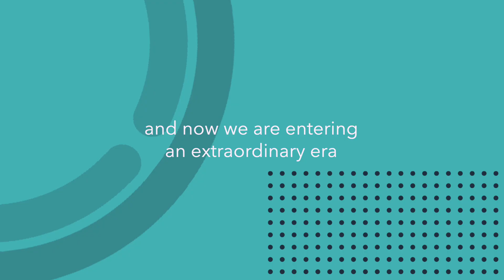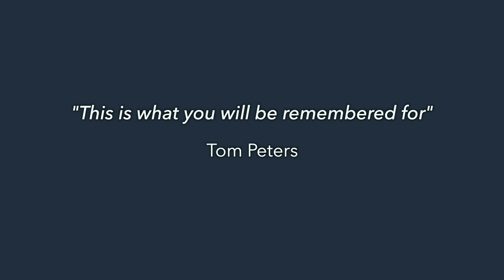WOBI On Change Management with Tom Peters (APAC)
A 100% digital event with Tom Peters distributed over three sessions in three days, in which Peters, one of the most influential Management experts in the world, will impart to us how to approach and understand change management – a solution now more necessary than ever at  the personal and professional level.

Still not part of the WOBI? | ¿Aún no formas parte de WOBI?

We are on Facebook, join us! | Estamos en Facebook, ¡únete!

Discover us on Linkedin | Descúbrenos en Linkedin

Discover us on Instagram | Descúbrenos en Instagram